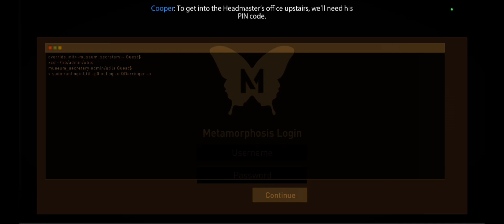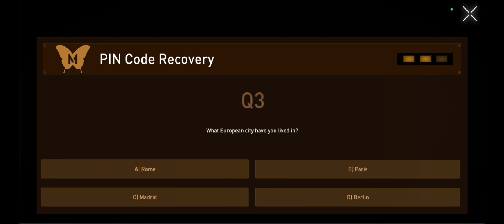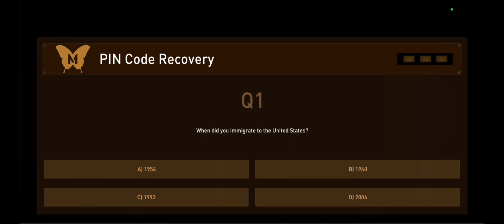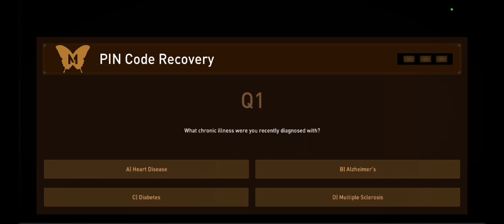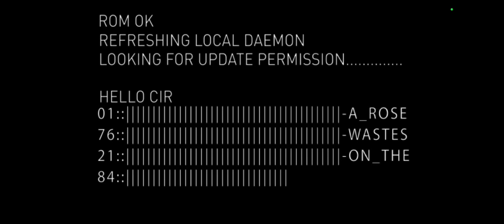Republique. First Play, Ep. 2. #8.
Republique.